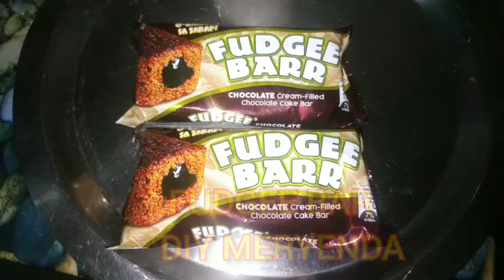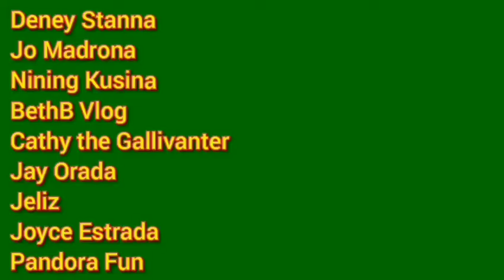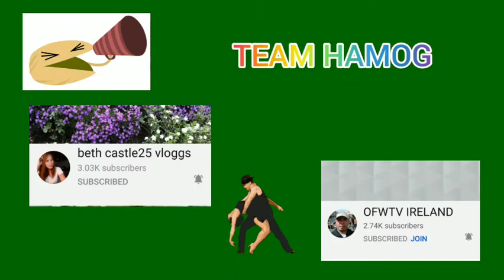Gawin mo ito sa Fudgee Bar at meron ka ng masarp na meryenda/DIY Meryenda/Rghie Cooking Ideas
Guys nahirapan ba kayo sa meryenda ng mga anak nyo bat di nyo subukan ang fudgee bar snacks
ito ay inbentong resipe ko lang mga kasuki at siguradong mapapawow nag inyong mga anak

HAPPY COOKING!!!